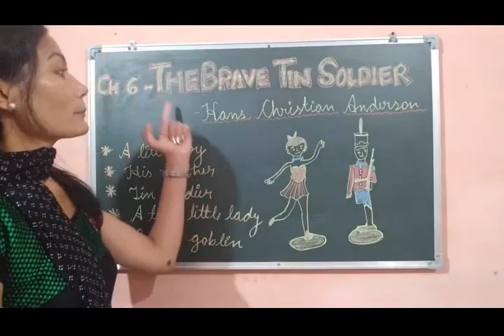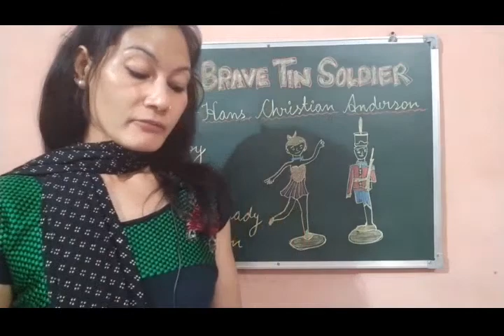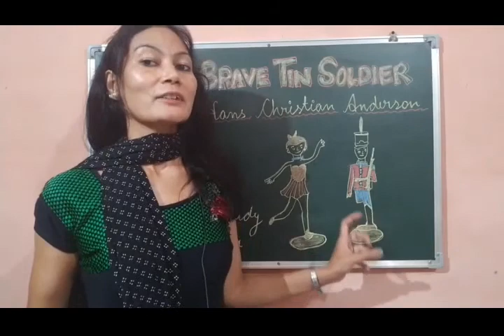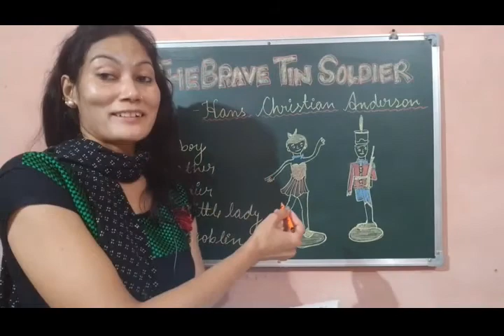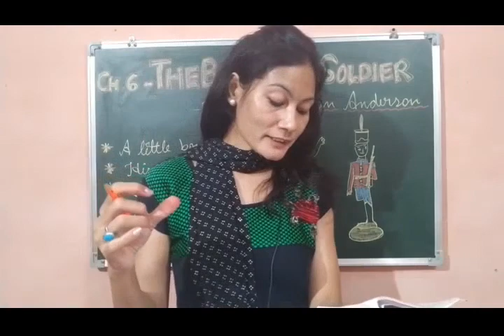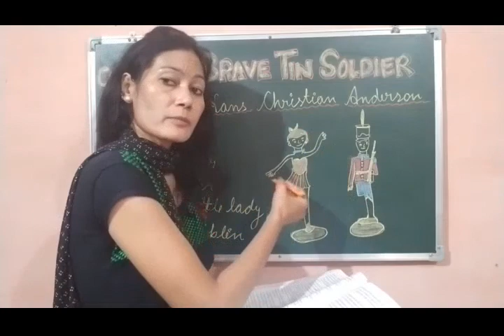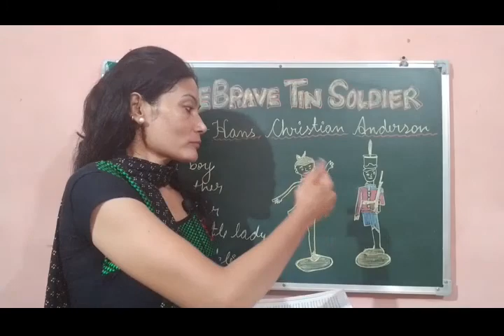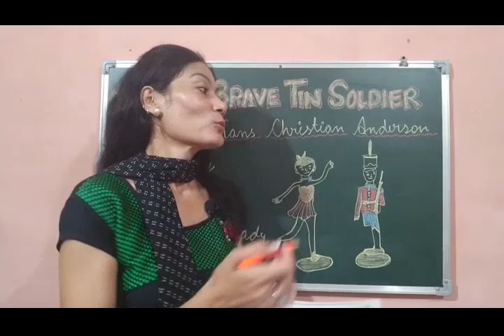Class 8th Literature Ch.6- The Brave Tin Soldier (A Fairy Tale)